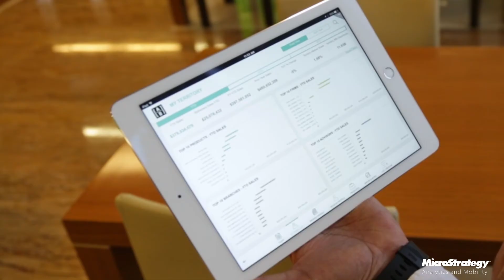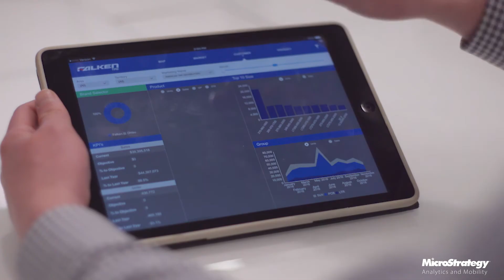Venture towards the Intelligent Enterprise with MicroStrategy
Freddie Mac, Coca-Cola, AllianceBernstein, and Domtar are unleashing their data in ways that have previously been impossible. Discover how these leading organizations, among others, are using MicroStrategy technology and techniques to transform into Intelligent Enterprises. Learn more.

Discover how leading organizations are using MicroStrategy technology and techniques to transform into Intelligent Enterprises. Learn more.